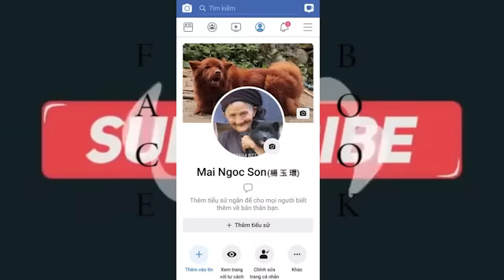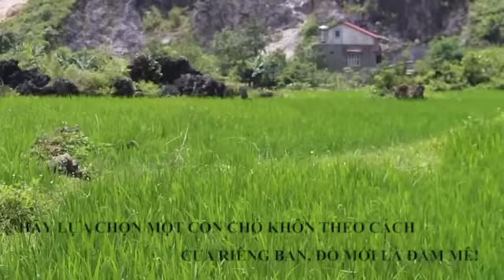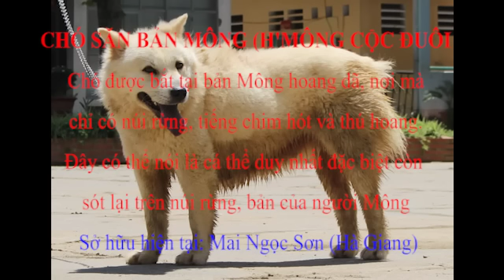Chó săn bản Mông hoang đã - Cá thể duy nhất còn sót lại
Bản quyền Clip thuộc Mai Ngọc Sơn (Hà Giang) - Chuyên cung cấp giống chó Bắc Hà xù và Hmông cộc đuôi, chó bản địa nguyên chất bản Mông hoang dã Cao Nguyên Đá Hà Giang - Liên hệ Mai Ngọc Sơn (Hà Giang): 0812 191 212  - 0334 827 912